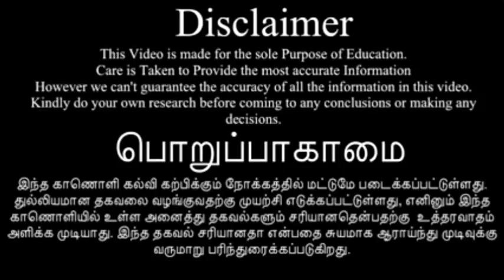tamil story telling அப்பாஜியின் மெய்யறிவு கதை.